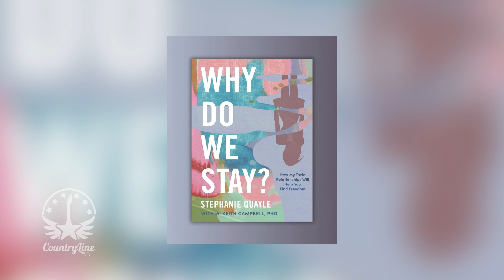Stephanie Quayle Spills the Beans on Her New Book and Album | Direct From Nashville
We catch up with the lovely Stephanie Quayle to hear all about her new book 'Why Do We Stay', her process of writing this book and what it means to her to have it out in the world. Stephanie also talks about her new Deluxe album 'On The Edge: Forgiven' AND her unique CMT dress which was designed based on her book cover!

It’s FREE to
✅ Watch interviews
✅ Listen to podcasts
✅ Watch the latest music videos
✅Listen to country music radio